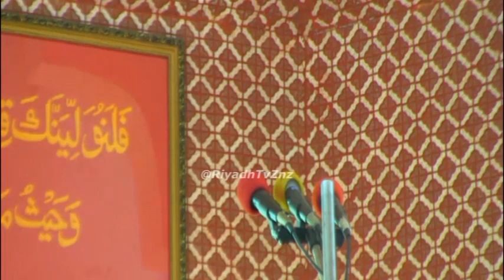SHK OTHMAN MAALIM: QISA KWANINI KUWA NA MKE MMOJA MTIHANI